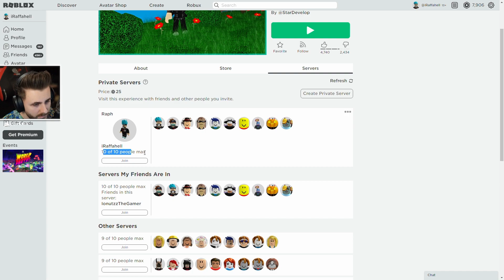PUTEM SA GASIM CODUL SECRET? ROBLOX FIND THE CODE!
🎮 Roblox Find The Code